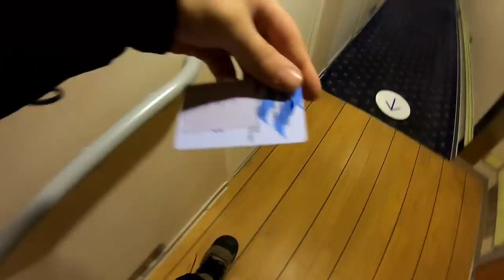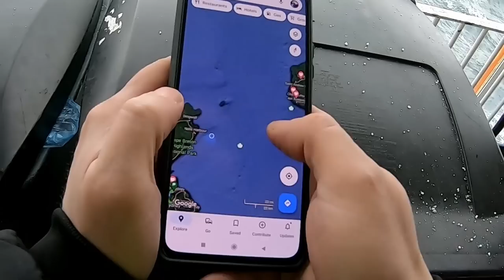Vlog #11 Morska bolest u najavi. 🤢🤮🌊🛳️